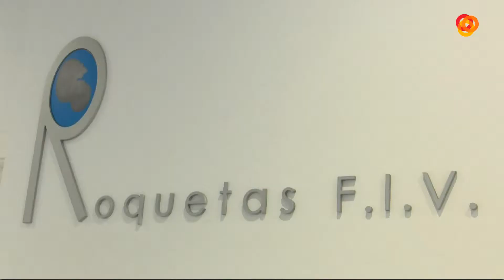La Mesa Camilla P3 19-03-18